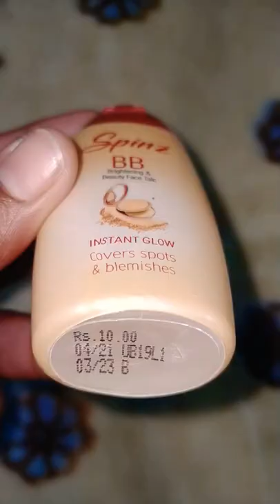Spinz BB instant glow face powder#shorts#youtubeshorts